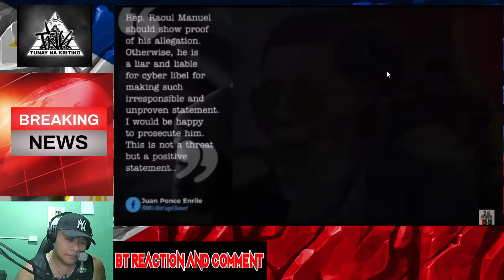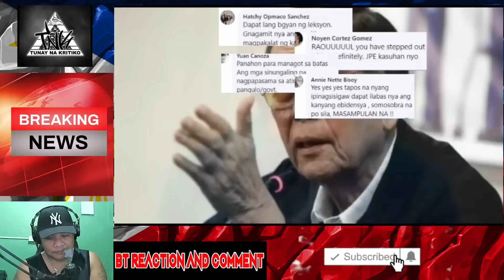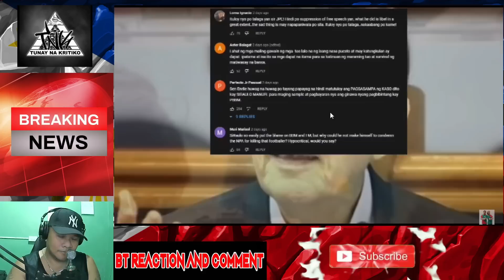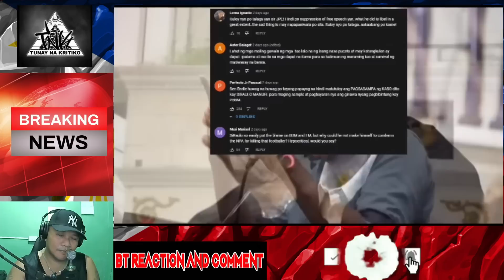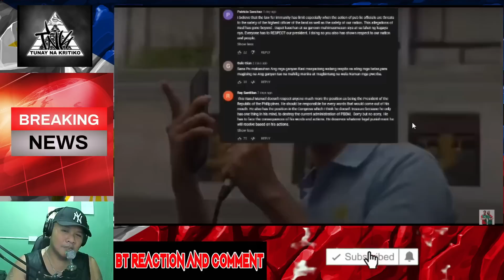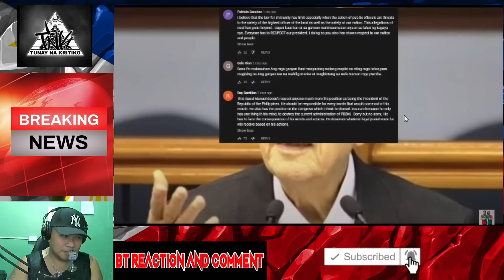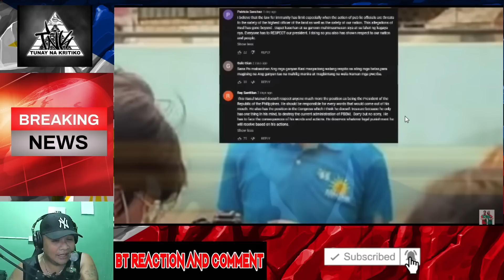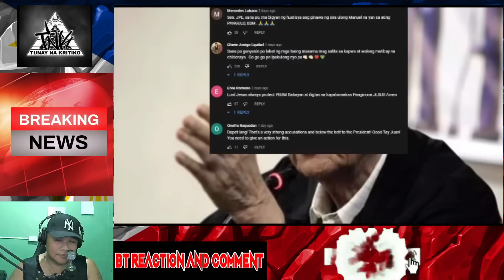ENRILE PINAPALABAS ANG EBIDENSYA MANUEL MANANAGOT/REACTION VIDEO